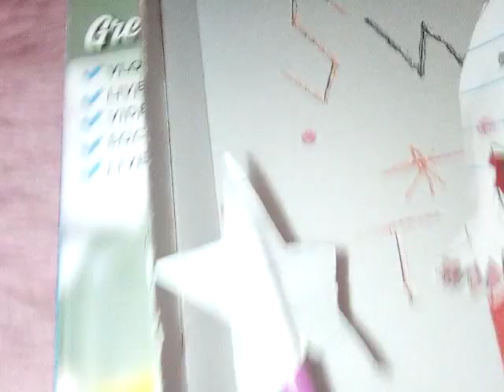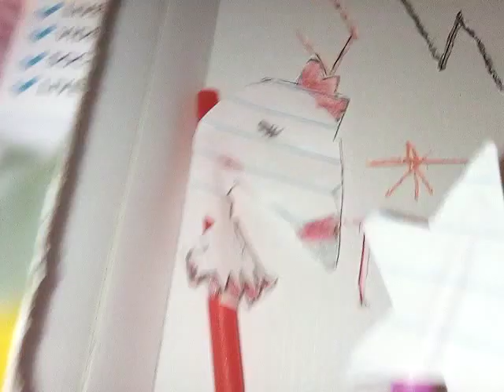Harmony Swan's Fairy Wand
Harmony Tries to do a magic trick with her toy fairy wand while black swan is watching off screen.